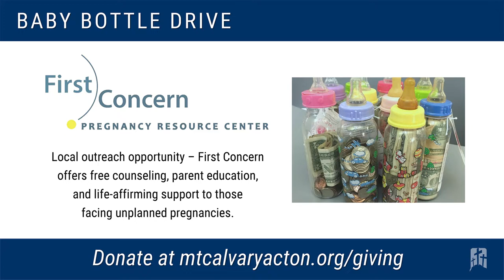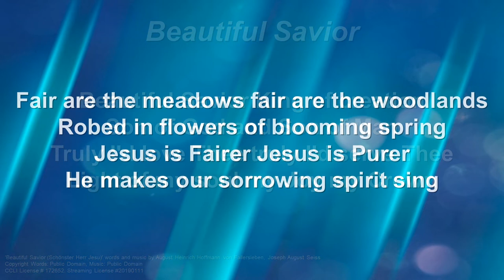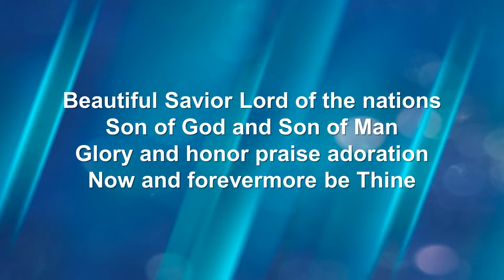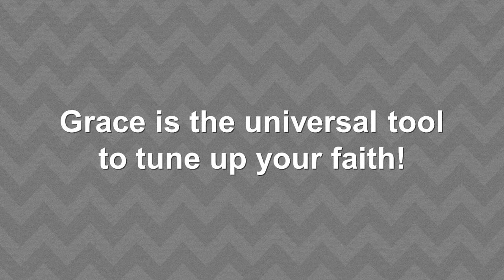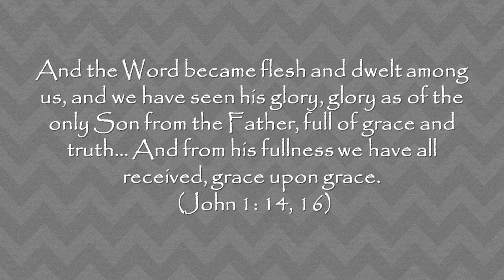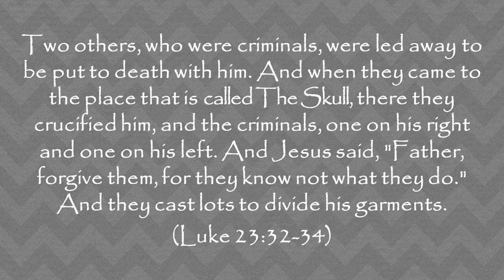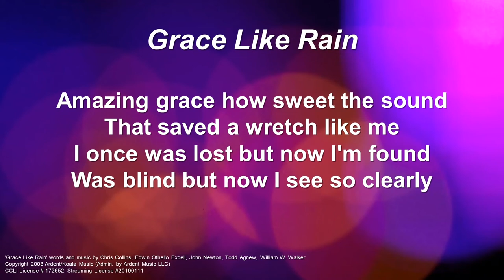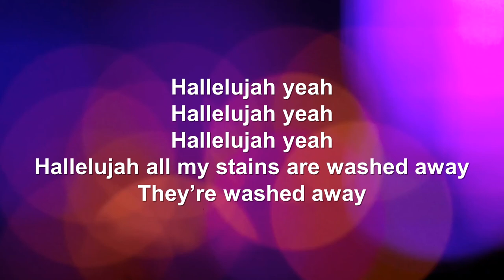Fender Bender (Sunday, May 22, 2022)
The “Faith Tune Up!” series begins this Sunday morning. When you’ve really hurt someone, you realize how powerless you are. Because in those moments, you know there is absolutely nothing you can do to make things right again. In those moments, the only source of hope is that the other person would be kind enough to absolve you anyway, despite you. This is where our experience with grace begins. Jesus shows us that God doesn’t treat us as we deserve. The cross is the starting point when we think about grace.

Lessons: Psalm 67 and Luke 23:32-34

Join us in person for Worship Sundays at 9 and 10:30 AM.

In-person Bible Learning Sundays, at 10:30 AM through Sunday, June 5:
Mt. Calvary Kids (Age 3–Grade 5)
     An online experience for Mt. Calvary Kids is also available.
Mt. Calvary Youth (Grades 6–12)

“Beautiful Savior (Schönster Herr Jesu)” Words and music by August Heinrich Hoffmann von Fallersleben, Joseph August Seiss. © Words: Public Domain, Music: Public Domain

“Grace Like Rain” Words and music by Chris Collins, Edwin Othello Excell, John Newton, Todd Agnew, William W. Walker. Used with permission. CCLI License #172652. Streaming License #20190111

“How Great Thou Art” Text: Stuart K. Hine, 1899–1989. Tune: Swedish folk tune; arr. Stuart k. Hine, 1899–1989. Used by Permission.